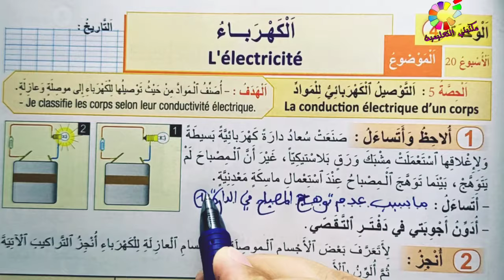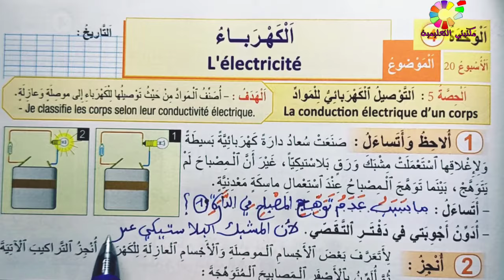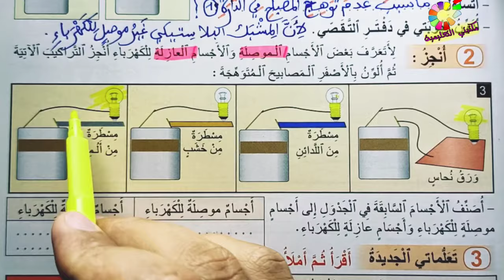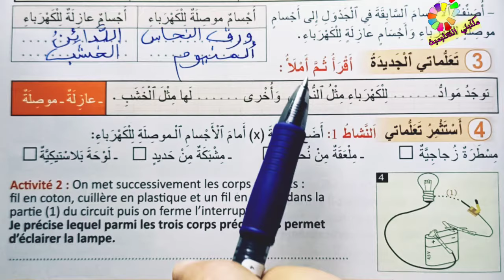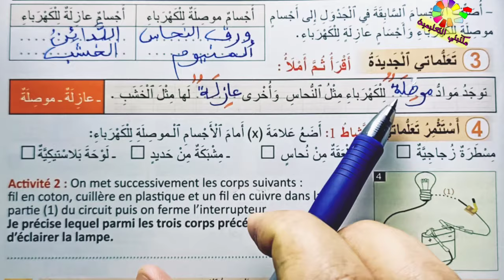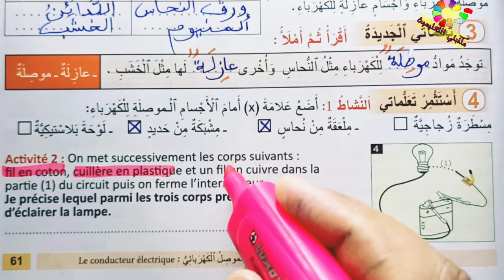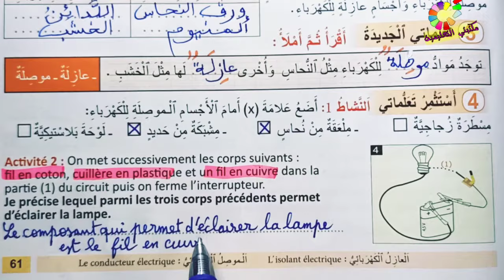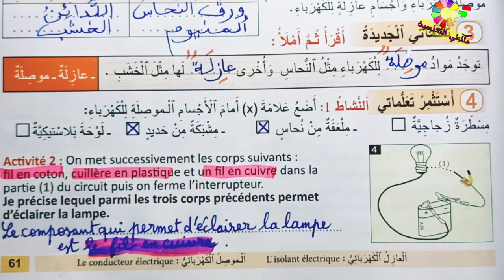الكهرباء ص61 المنير في النشاط العلمي المستوى الربع طبعة2020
المنير في النشاط العلمي المستوى الرابع طبعة2020